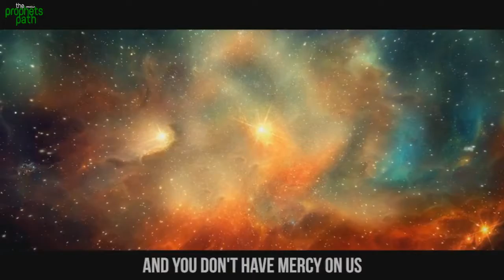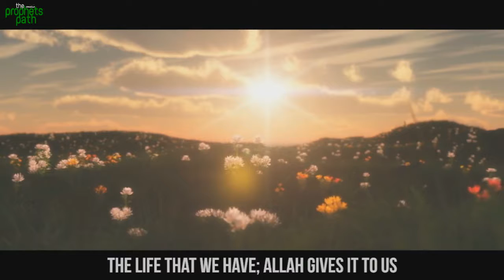Must Watch | Don't Make Dua Like the Devil!